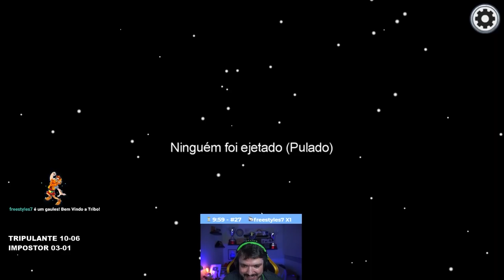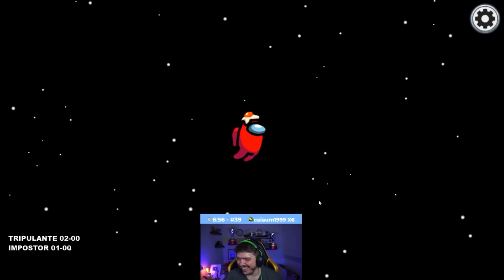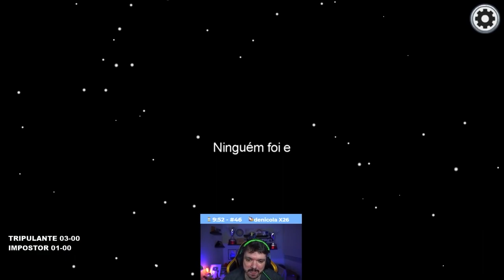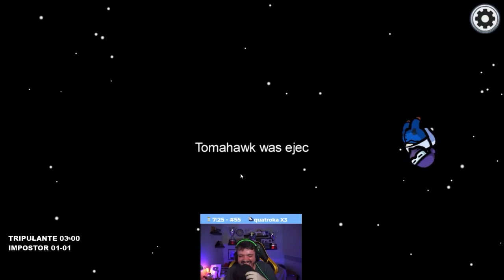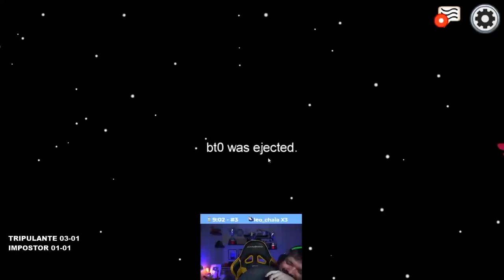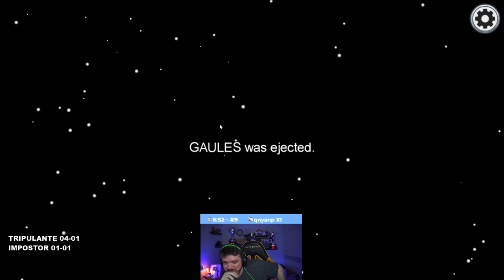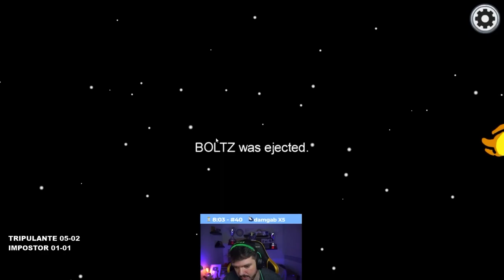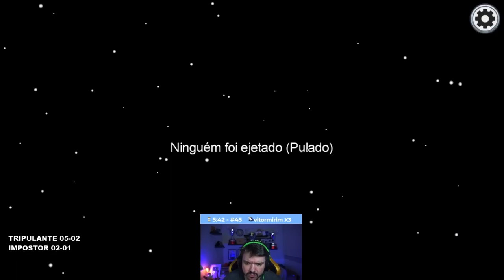Gaules jogando Among Us 2